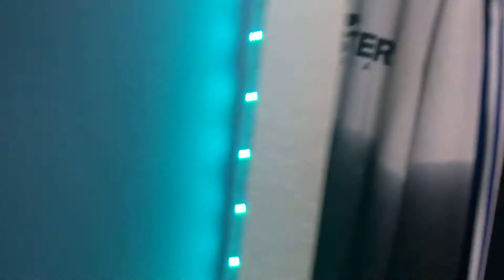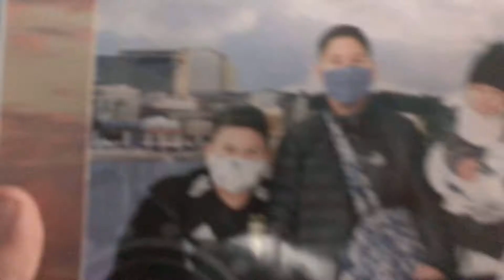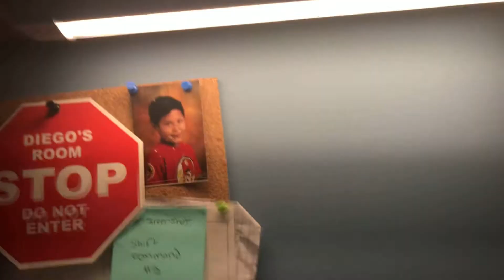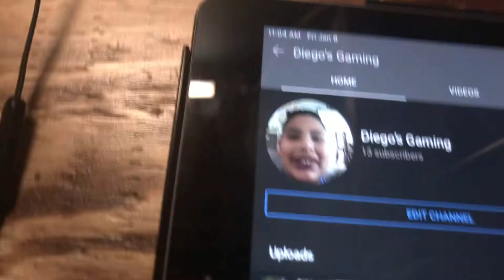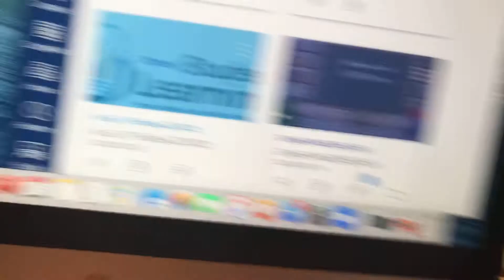I am telling you guys when I am posting my Diego Gaming videos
The Great Mr. M